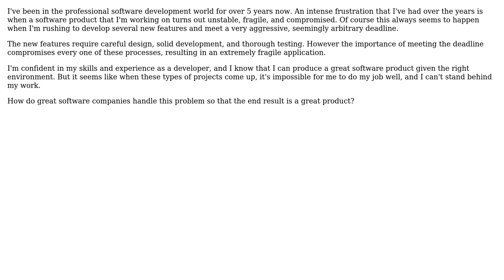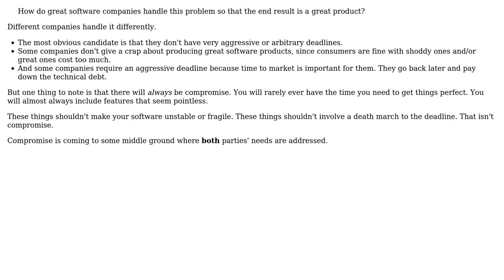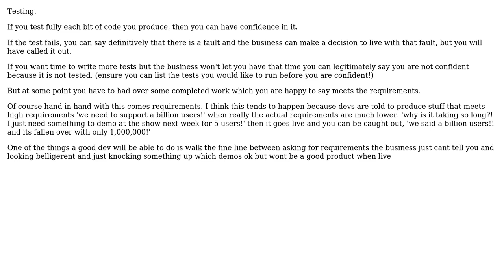Software Engineering: How to balance quality vs. speed during the development process?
With thanks & praise to God, and with thanks to the many people who have made this project possible! | Content (except music & images) licensed under CC BY-SA | Music | Images & others | With thanks to user Telastyn user hgwhittle user Ewan and the Stack Exchange Network Trademarks are property of their respective owners. You are responsible for your own actions.